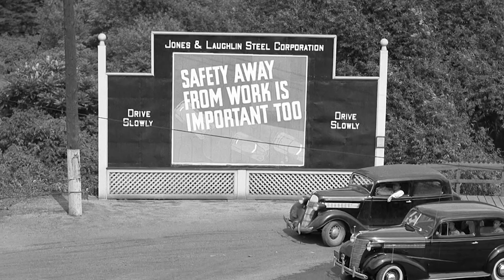History in a Minute: Aliquippa Works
Local historian, Jeffrey Snedden, tells the story of the J&L Steel Tunnel and the former Aliquippa Works site.